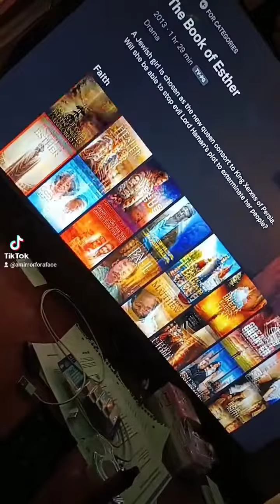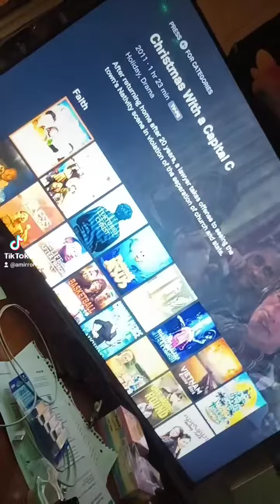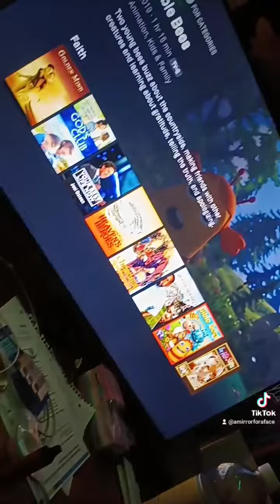funny Christian movies